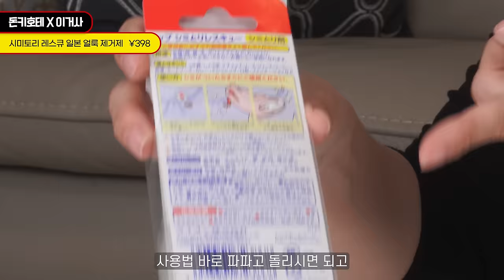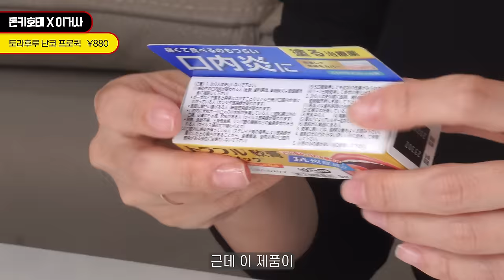쇼핑천재의 돈키호테 쇼핑리스트‼️이거 보이면 꼭 사세요❗️흔템❌ 캡쳐준비! 실제로 써본 찐추천템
🛍️타임라인
0:16 N년째 인생스프레이
1:04 뉴진스 깻잎머리템
1:23 찌꺼기나오는 가글
2:31 사랑하는 엉덩이를 위하여
3:31 진정한 올인원템
4:17 이지워셔블 마스카라
4:53 컬러예쁜 아이라이너
5:21 겨드랑이 냄새 밀착방어
6:05 Q: 돈키호테는 싼가요?
6:35 돈키호테 얼룩제거 유명템
7:23 변기 꾸미기
8:17 강력추천 파스
9:08 물놀이 필수 방수밴드
9:39 본드 반창고
10:57 일본 국민 영양제
11:35 비염약의 왕
12:11 신을 찾게될때 먹는 약